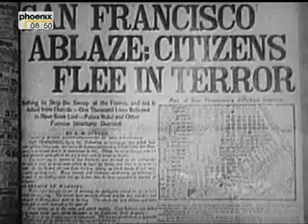100 Jahre Der Countdown 1906 Das Erdbeben von San Francisco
Phoenix - Mit Guido Knopp